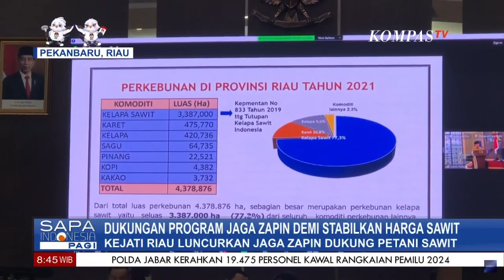Dukungan Program Jaga Zapin Demi Stabilkan Harga Sawit